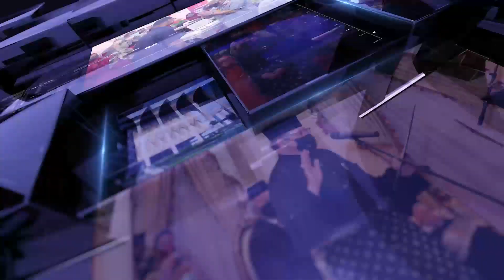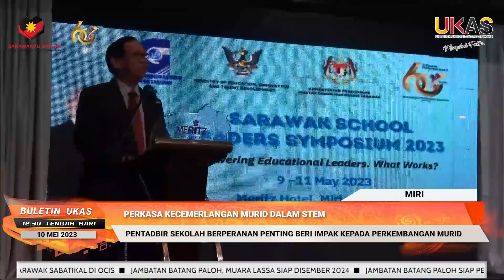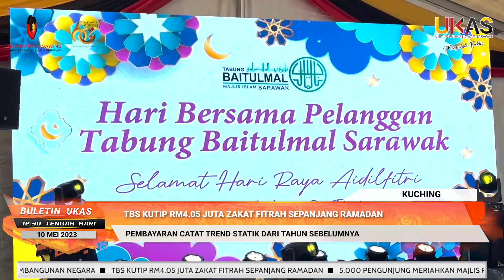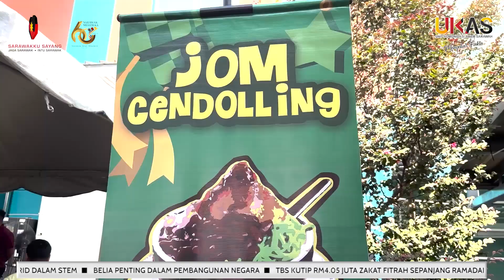BuletinUKAS EDISI TENGAH HARI | 10 MEI 2023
1.Premier Sarawak Lancar Program Sarawak Sabatikal Di OCIS
2.Jambatan Batang Paloh, Muara Lassa Siap Disember 2024
3.Jambatan Batang Paloh Siap Penghujung Disember 2024
4.Perkasa Kecemerlangan Murid Dalam STEM
5.Belia Penting Dalam Pembangunan Negara
6.TBS Kutip RM4.05 Juta Zakat Fitrah Sepanjang Ramadan
7.5,000 Pengunjung Meriahkan Majlis Rumah Terbuka TBS